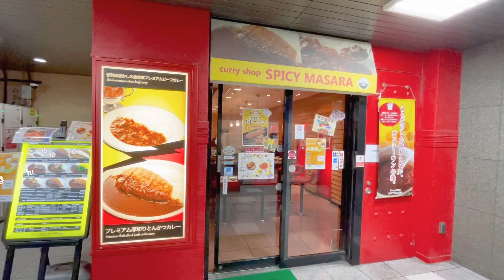京都駅のなぜかクセになるカレー 「スパイシーマサラ」 厚切りとんかつカレー９８０円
ここけっこうおいしいんですよ。

チェーンと言ってなめてはいけません＾＾；。